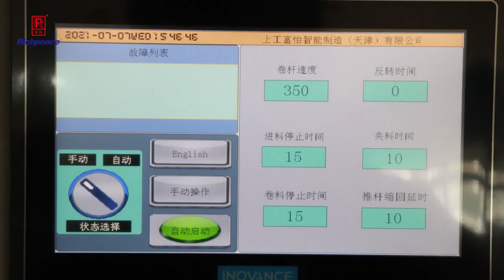Pillow Quilt Comforter Rolling Machine